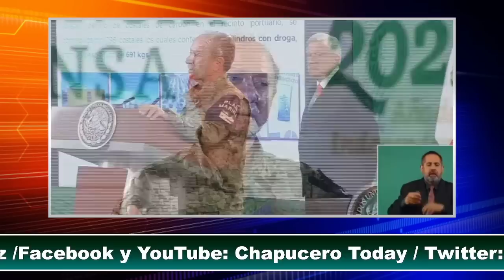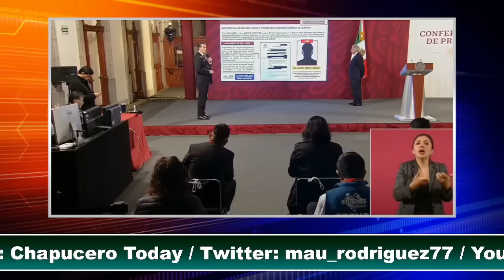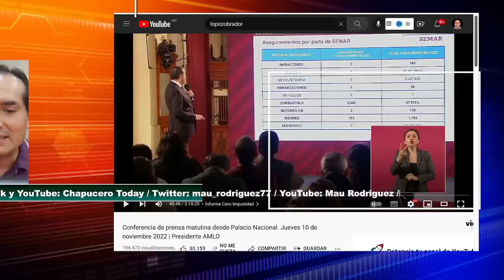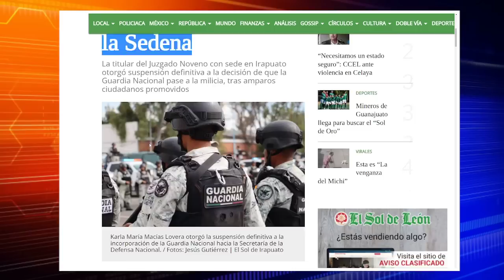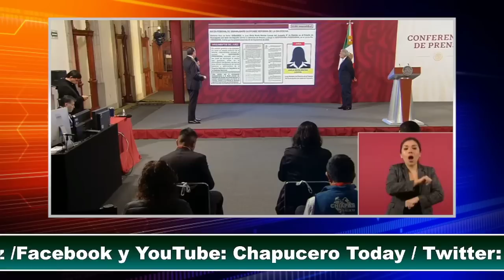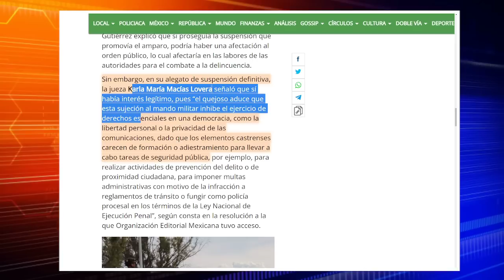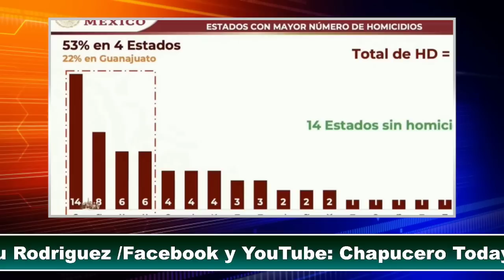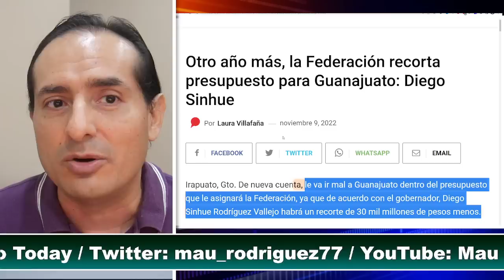NO LA PERDONAN! 4T EMPINA A JUEZ POR METERSE CON LA MARINA! OBRADOR CONTRA DECISION. ACABA DE PASAR